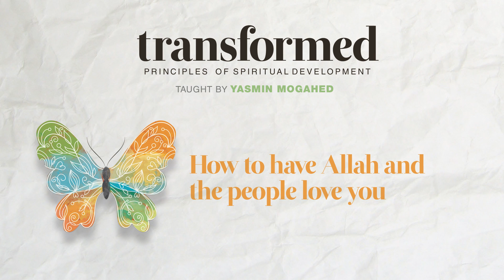Ustadha Yasmin Mogahed | Transformed - Love for Allah and His Creations | AlMaghrib Institute